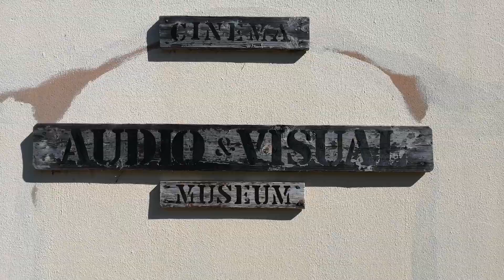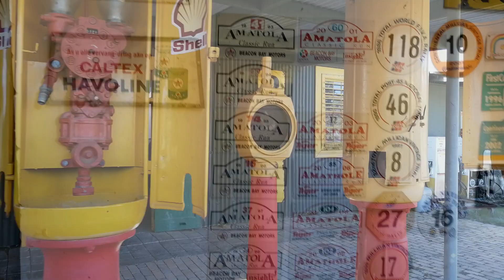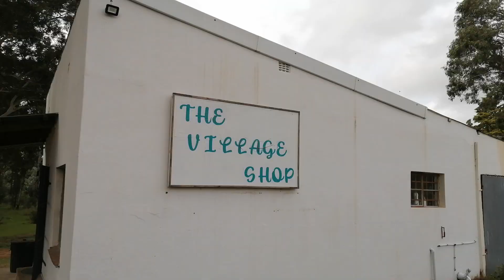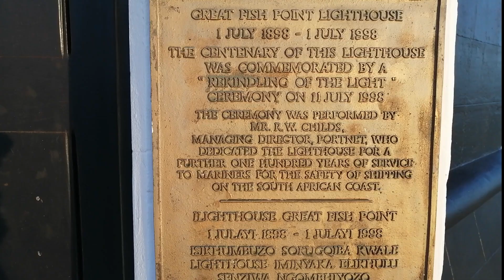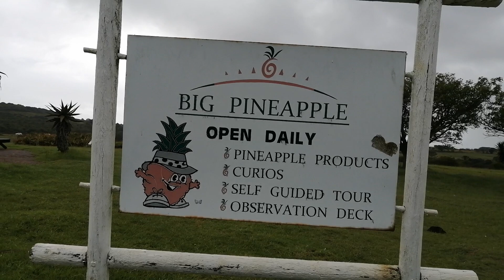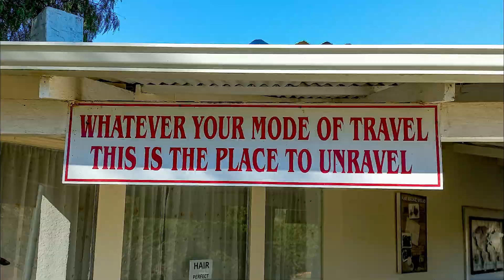E5 S4 2024 Trip Part Three - Mount Currie - Kleinmonde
People who know me also know me for my paint by light artwork and I will definitely have displays and workshops on my travels.
I love having fun!!!
Love life and always make the best of it.
Nothing is impossible for the man who can will